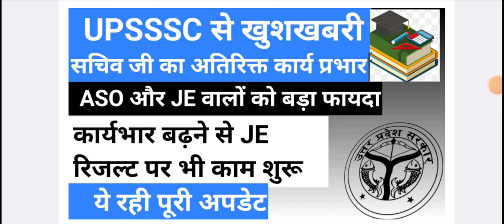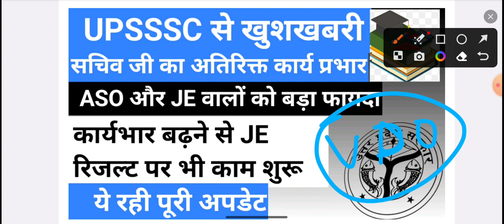UPSSSC ASO JE RESULT LETEST UPDATE WATCH NOW